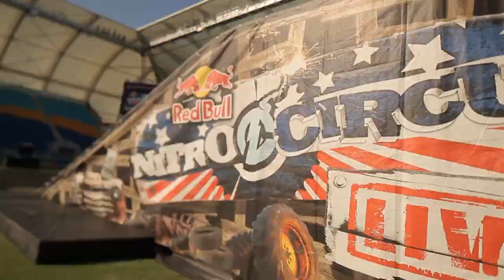Ben Hannant visits Nitro Circus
Ben Hannant talks to some of the stars of the Nitro Circus tour, including superstar Travis Pastrana